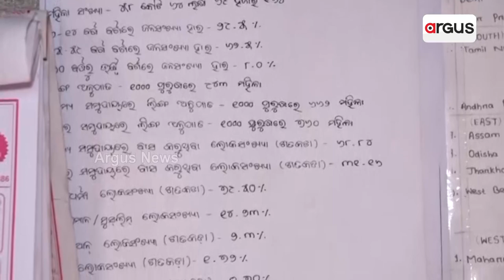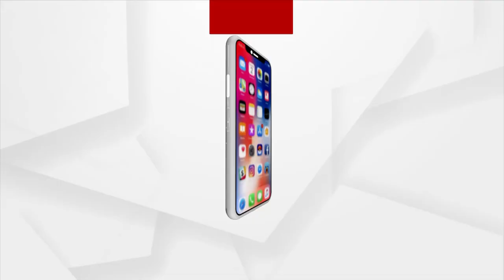Koraput: Daily Wager's Daughter Clears +2 Arts Exam With Flying Colours